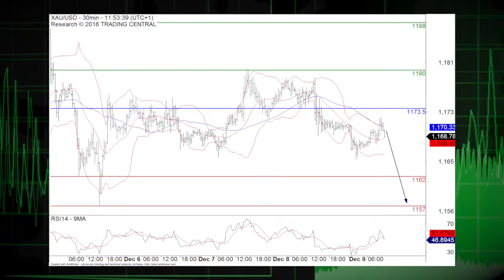12/09: Stocks look to continue post-election rally, USD rises against EUR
12/09/16  Stocks are set to see quite the rise this Friday morning as investors turn to upcoming key economic reports